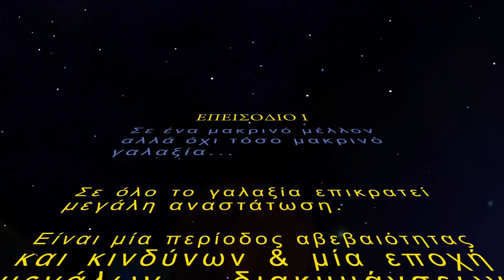Insurance Market | Commercial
Video Production: DOMINO Production
Client: Insurance Market
Video Details: 2D Animation